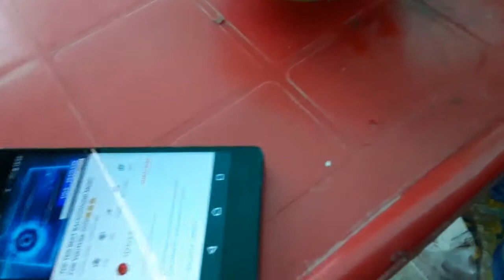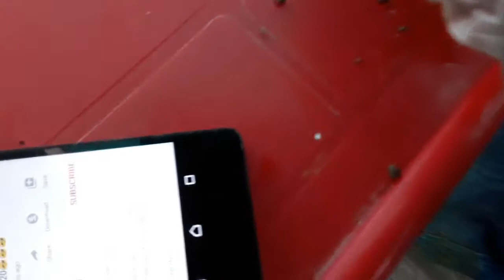HOW TO MAKE HAND MADE CEMENTED POT IN HINDI/URDU.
kitchen gardening and plants#tasneem begum#cement pot.
make cemented pot at home easy.